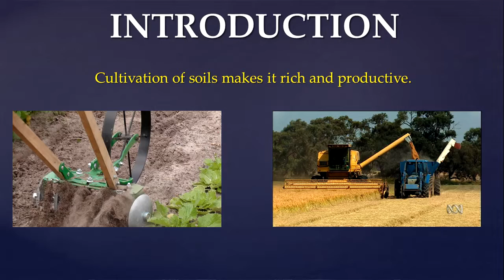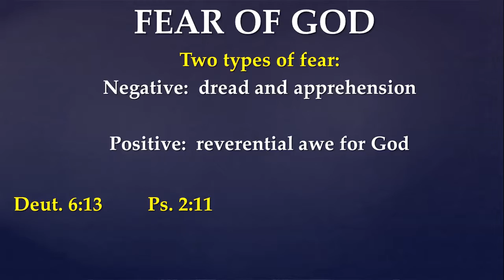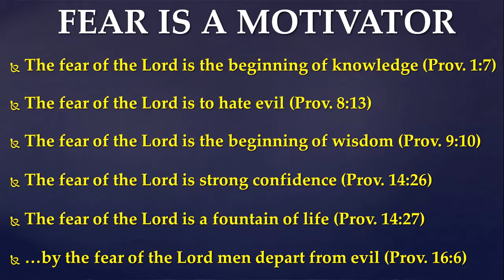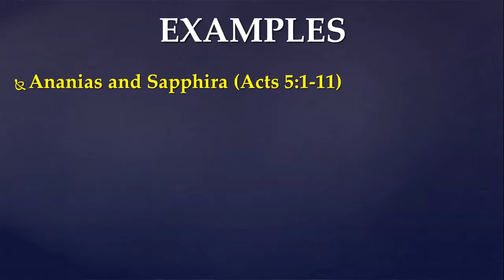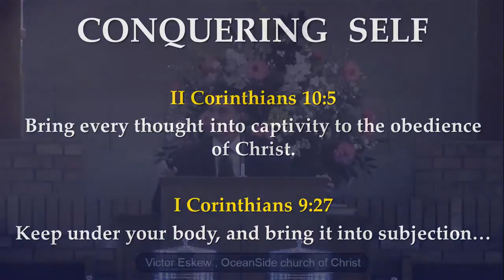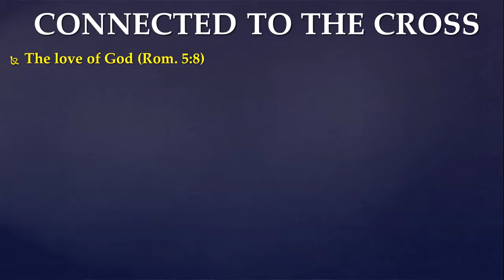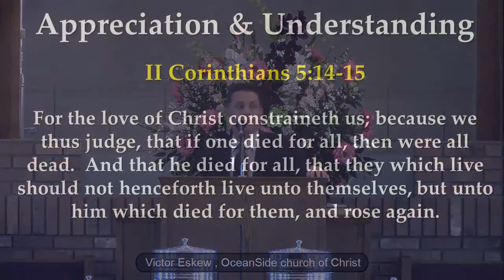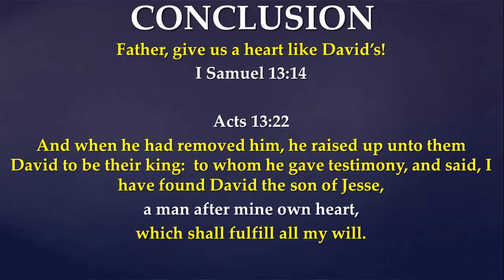Cultivating A Heart for God (Part 3)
In order to cultivate a heart for God, there must be certain elements found in our thinking and in our practice.  Let’s look at three more aspects of found in the life of one who has a heart for God.